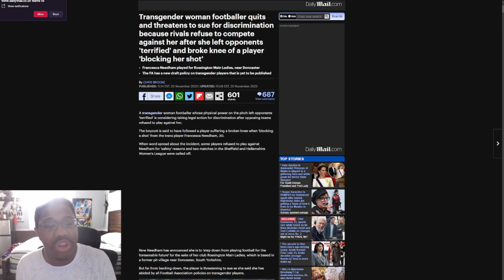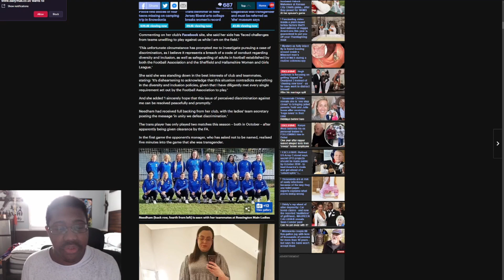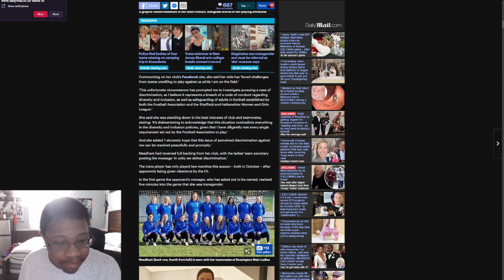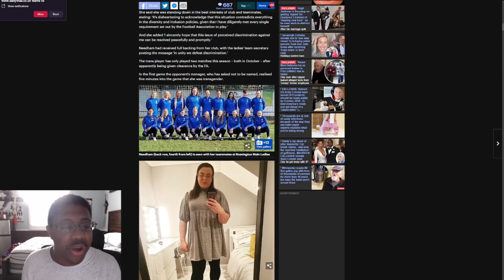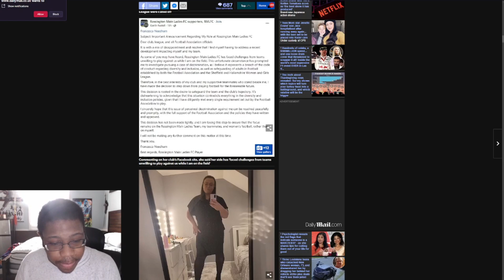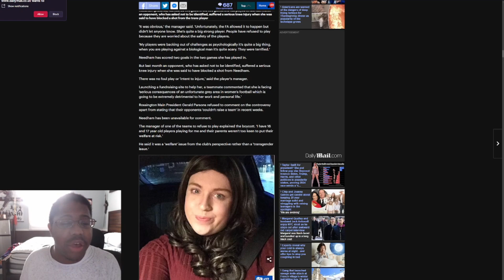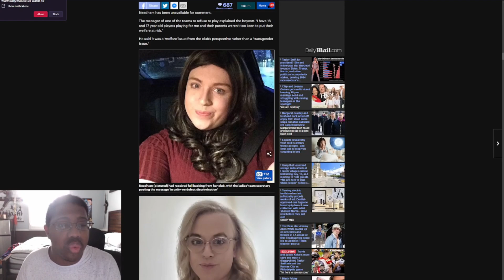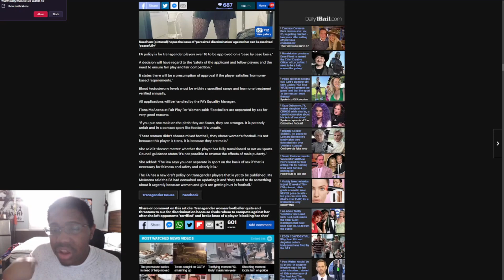Trans soccer player BREAKS females KNEE & women REFUSE to play against him & he THREATENS to SUE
A biological man threatens to sue after breaking a women's knee, after the women refuse to play against him. In fear of their own safety.

Article:
Transgender woman footballer quits and threatens to sue for discrimination because rivals refuse to compete against him